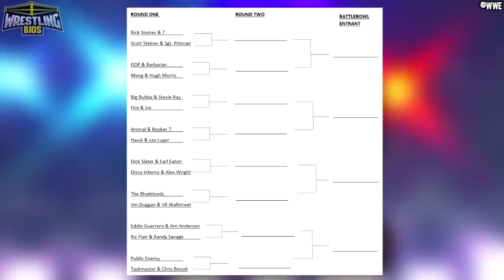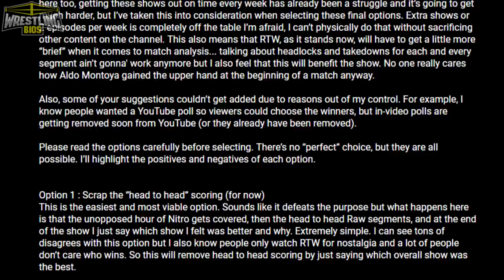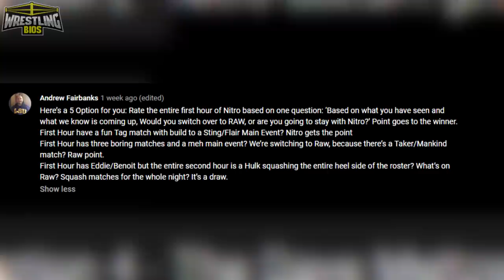Raw vs Nitro "Reliving The War": Episode 33 - May 20th 1996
It's 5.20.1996 and it's time to watch WCW Nitro and WWF Raw to see which show was really the best. This week's episode of Reliving The War marks the end of an era for World Championship Wrestling; not only is this the last Nitro broadcast to run under 2 hours, but this is also the calm before the storm... the final Nitro before Scott Hall's WCW return (leading to the eventual formation of the nWo). The whole Monday Night War was about to drastically change.

Raw is showing taped matches from Sioux City Iowa while Nitro is live from Monroe, Louisiana. The Steiner Brothers, Ric Flair, Eddie Guerrero and The Giant all work matches on TNT while The British Bulldog, Stone Cold Steve Austin, Savio Vega and Jake "The Snake" Roberts compete on the USA Network. The 1996 Slamboree results are also covered in this video.

00:00 - WCW Slamboree 96 Results
04:24 - The Steiners vs Fire & Ice / Steve Austin vs Marc Mero
09:20 - Savio Vega vs 1-2-3 Kid / Ric Flair vs Eddie Guerrero
14:29 - Sting and Lex Luger defend the WCW Tag Titles
19:44 - Jim Cornette Promo / DDP in action
22:36 - The Main Events
26:08 - Final results / Next Week's RTW